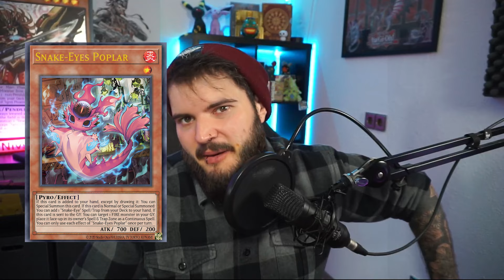Steht das Yu-Gi-Oh! TCG vor dem Abgrund?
Holzkern ist eine premium Marke für Uhren, Ringe und sämtlichen Accessoirs für Sie und Ihn. Du willst auch endlich den Swag in dein Local bringen?  Dann schau definitv vorbei und spare 10% mit dem Code NIVSKA

Du suchst nach Premium Deckboxen, Sleeves und Spielmatten? Ist SleeveChief deine seite. Schau bei unserem Partner vorbei und ergattere dir deine Traumaccesoirs!
Spare 5% beim Einkauf mit dem Code Nivska5 HA!

► Streaming Times

    Tuesdays: 18:00

    Thursdays: 18:00

► Remote Duel Locals

    Tuesdays: 19:30
    Thursdays: 19:30